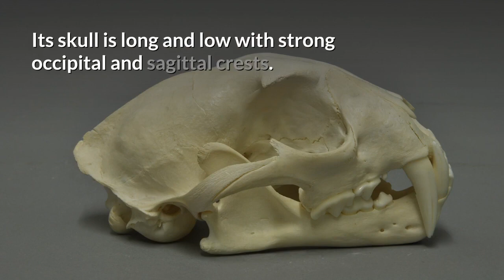Clouded Leopard Description, Characteristics and Facts!